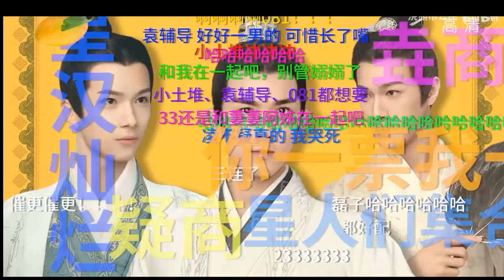【Love like the galaxy 】用不同的方式打开星汉灿烂。Open love like the galaxy different ways.